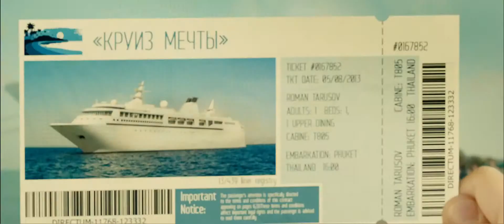"Остров везения" Второй трейлер HD (Россия)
Второй трейлер к фильму "Остров везения", качество HD (Россия)

Режиссер : Кирилл Козлов.
В главных ролях : Роман Юнусов, Светлана Ходченкова, Анна Хилькевич, Агния Дитковските, Алексей Чумаков.
Дата проката в России : 05 декабря 2013.